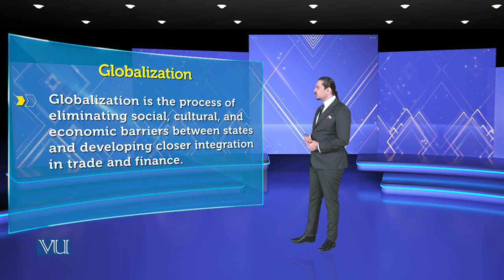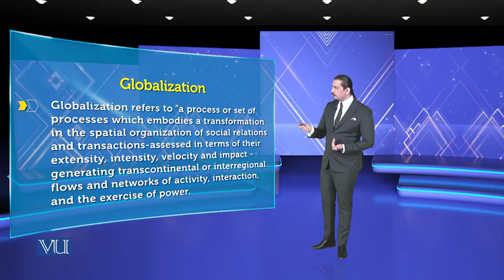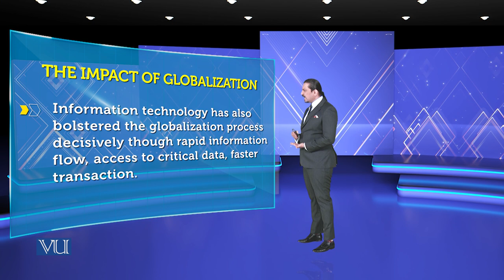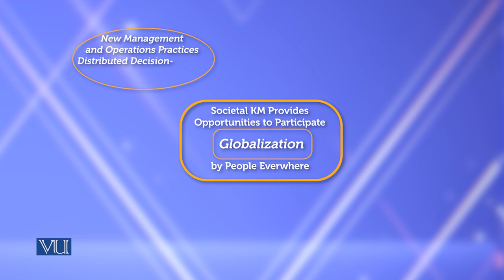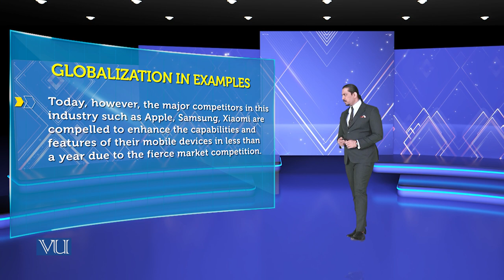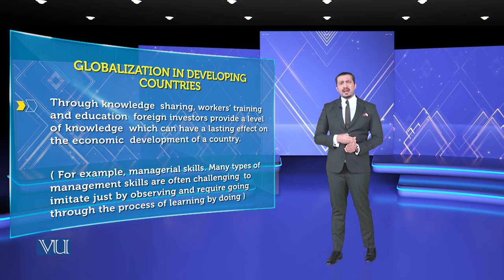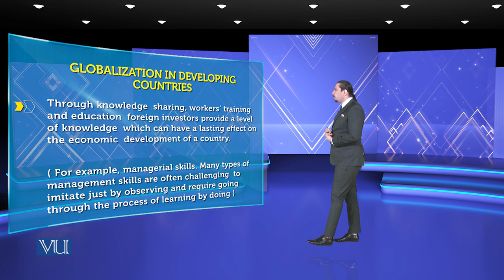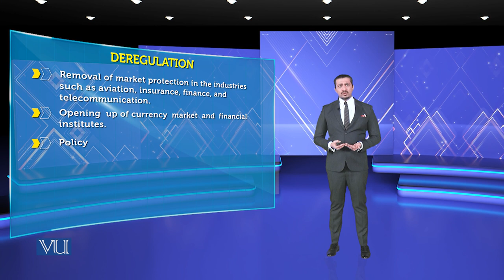Globalization | Theories of Entrepreneurship | MGMT737_Topic182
Topic182: Globalization,
By Dr. Hasnain Javed